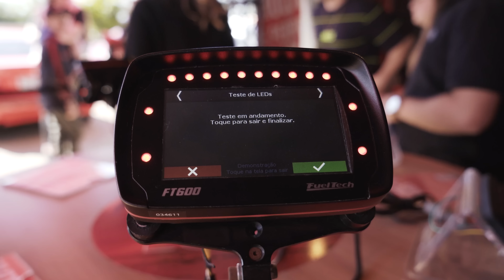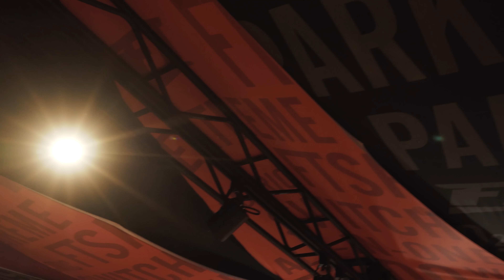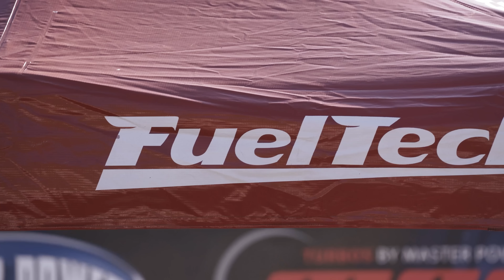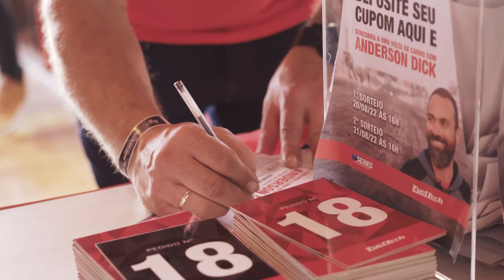Cobertura VP Series, rolê com @AndersonDick e nova loja da FuelTech no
Tem apresentador novo na área, mais um gearhead lasanheiro da equipe, o Rafael Alves do time de audiovisual da FuelTech vai te levar para um rolê por uma etapa do VP Series, com direito a encontro do Calibra, papo com suporte técnico e o novo e espetacular estande da FuelTech no @velopark.

Enquanto ele não traz o Civic para o canal (sim, ele é lasanheiro real) bora dar esse passeio com ele e acompanhar os bastidores do evento.